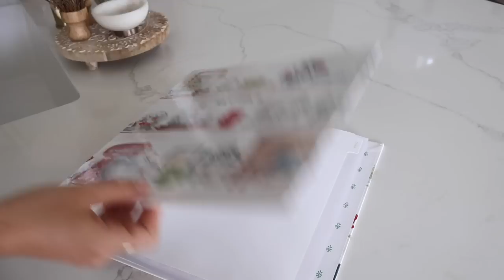DAY IN THE LIFE | packing & prepping for a trip, organizing, & cooking our favorite meal!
Hello, hello 🌼 I hope you enjoy today's video & have a beautiful week! ✨

IN THIS VIDEO:
+ Carry-on suitcase
+ Packing cubes
+ Jewelry organizer
+ Maxi dress I'm wearing
+ Quilt coat
+ "Every Summer After" book
+ "The Sound of a Wild Snap Eating" book